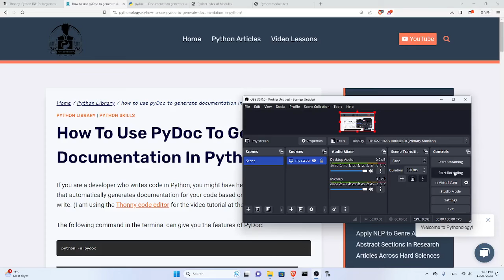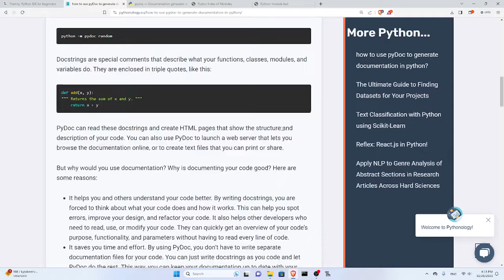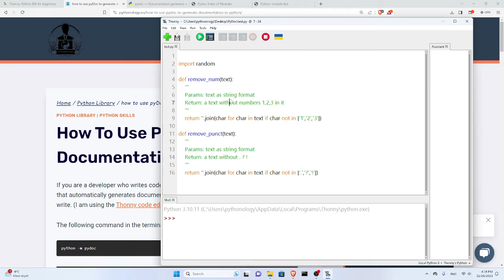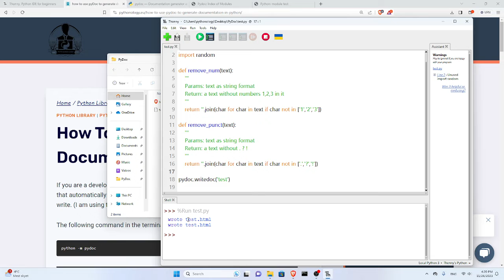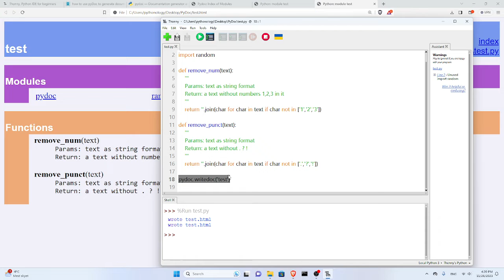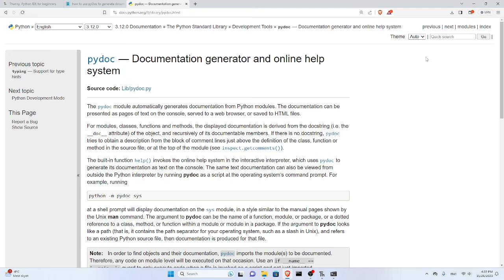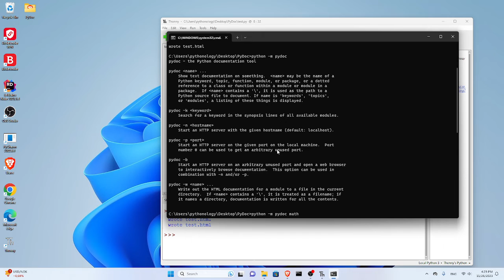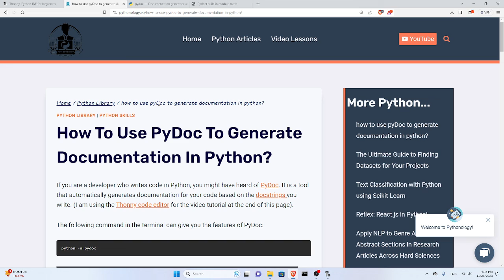How to Use Pydoc: A Guide for Generating Python Documentation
PyDoc is a module that helps you create  documentation for your Python code. In this video, you will learn how to use Pydoc to write docstrings, generate HTML pages, and browse the documentation of any Python module. Whether you are a beginner or an expert, Pydoc can help you document your code better and faster. Watch this video to find out how.